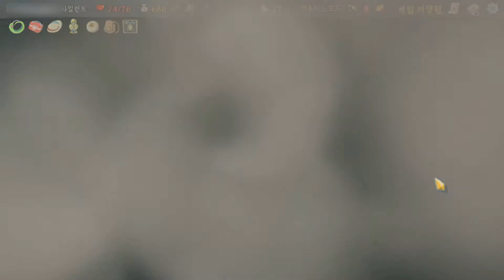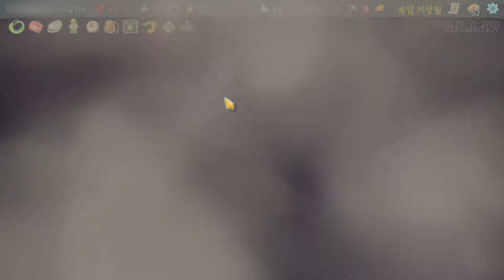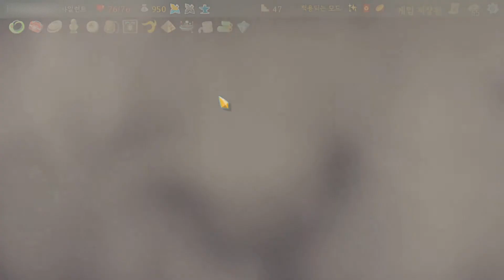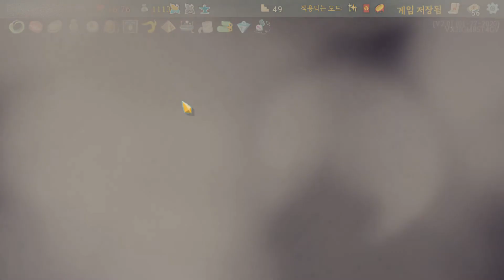슬더스 200428 일일도전 (feat.사일런트)